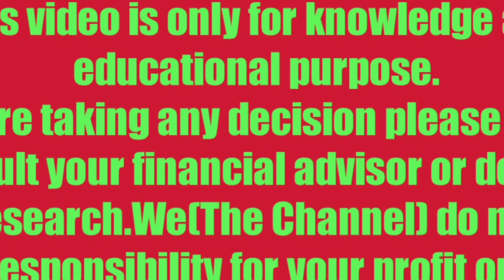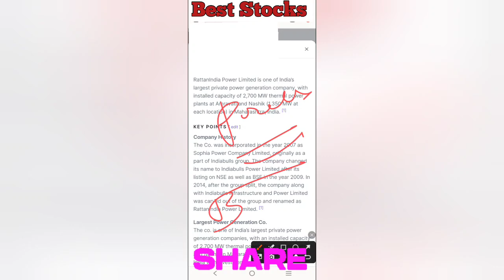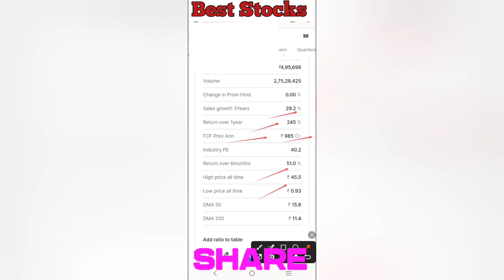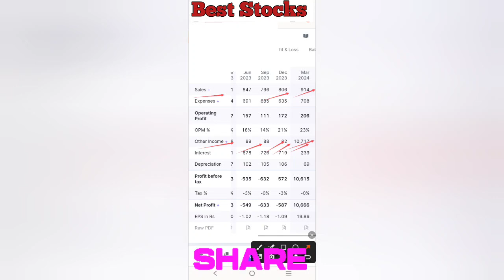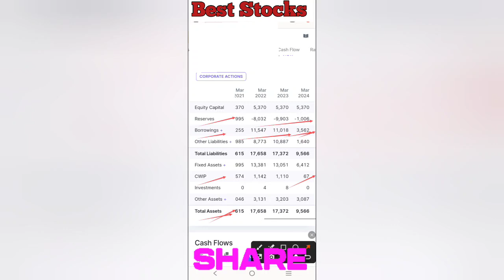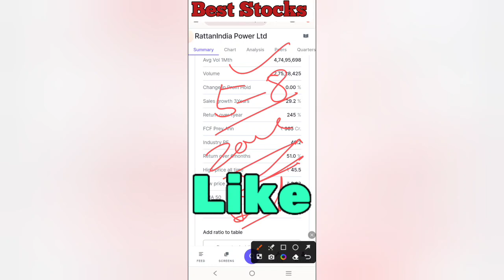🔴Power Sector का King बनेगा | FIIs+DIIs लगातार अपनी Holding बढ़ा रहे हैं | रु 14 से जाएगा रु 1200 पर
बनेगा Multibagger ?

🔴RattanIndia Power Ltd Share

Best Multibagger Penny Share
High Promoters Holding Penny Share
High Promoters Holding Penny Stocks